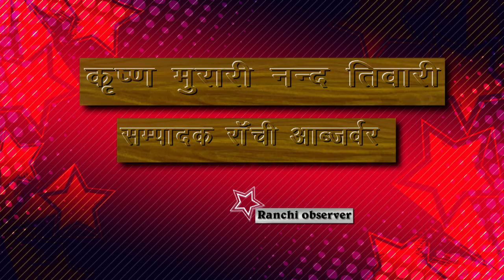अभी गर्मी शुरू हुआ और कुआँ सुख गया लॉक डाउन कैसे सफल होगा